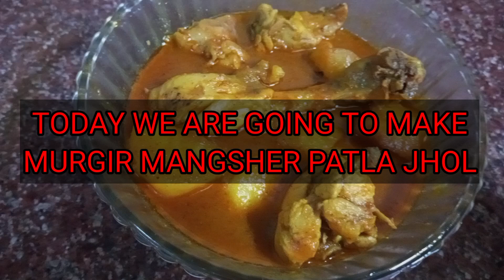মুরগির মাংসের পাতলা ঝোল | Murgir mangsher patla jhol | BENGALI STYLE | EASY AND QUICK